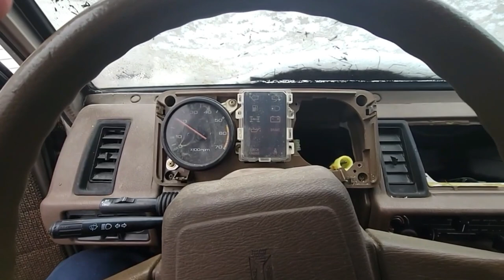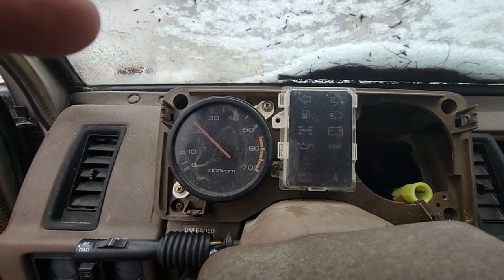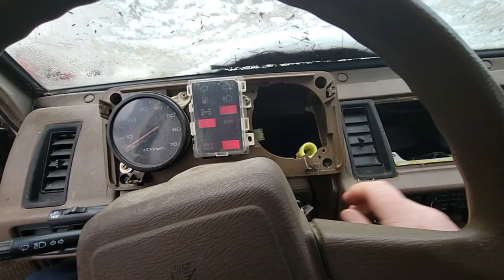1991 Isuzu Trooper DEATH BY BOOT!!